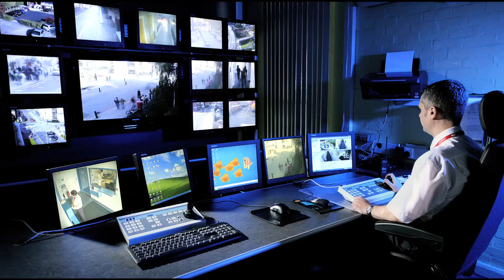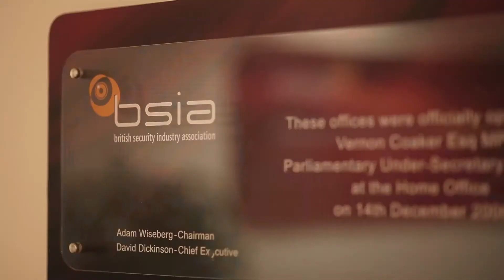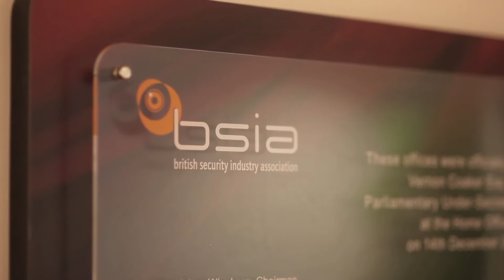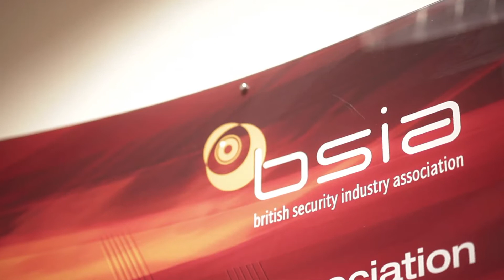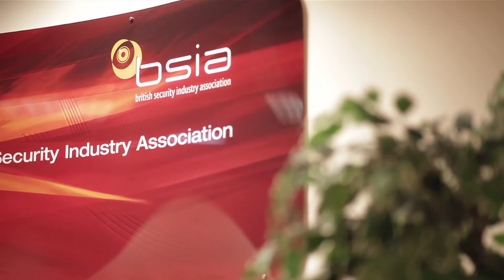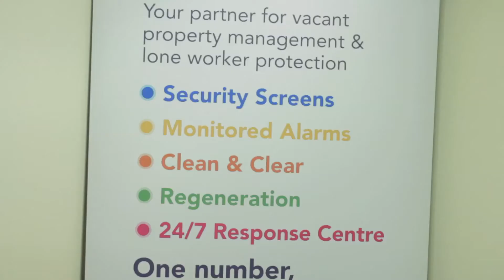Secure your future with the British Security Industry Association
Joining the BSIA gives you countless benefits, including a voice in the industry, market intelligence, networking events, discounts on member services and much more.

That's the message of the British Security Industry Association's new corporate video, produced by Security Media Publishing and SecurityNewsDesk.com.

In this video we hear from:

Chief executive James Kelly
Trevor Elliott, Director of Manpower and Membership Services

Plus five representatives from business tell you why they are members of the BSIA (in order of appearance):

Nick Savill, Securitas Security Services
Azadar Shah, Synectics Systems Group
Stuart Lowden, Wilson James security services
Don Robins, Print Waste recycling & shredding
Mark Cosh, SitexOrbis vacant property and lone worker protection

Each of the sponsors of this video were recognised and thanked in the video which will be shown on the BSIA stand at IFSEC and at many events to come. It will also be available online and will no doubt appear on websites of many sponsor companies.

In addition to the three main sponsors, seven companies took supporter positions on the video and we are delighted to thank them for their backing.